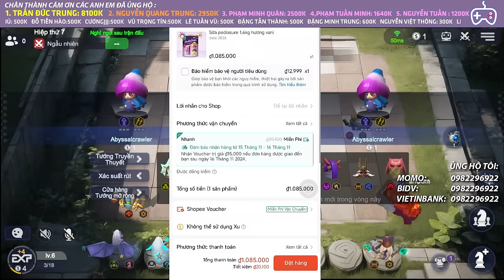TABOO WITCHER 1S TUNG CHƯỞNG 1 LẦN VÔ ĐỊCH MẠNH NHẤT TRONG BỘ NÀY | AUTO CHESS MOBILE 823